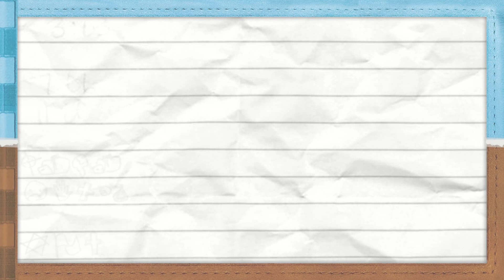[LR3M2 - RESULTS... FOR REAL THIS TIME!]